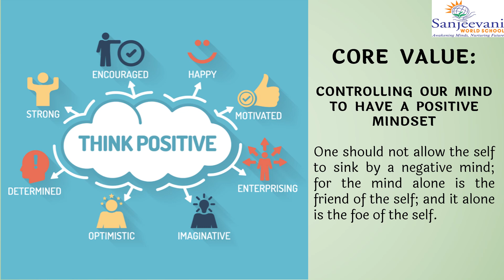Shreemad Bhagavad Gita Adhyaay 6.5